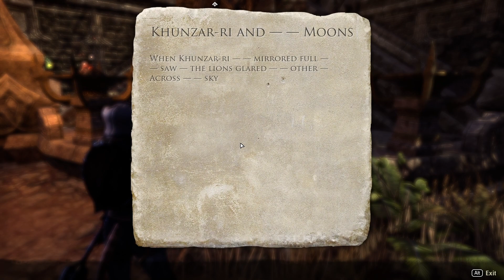Elder Scrolls Online | Puzzle | Episodul 22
Va salut cu un nou episod din MMO-RPG-ul The Elder Scrolls Online.

📌Cod reducere PC Garage: IKDAMN9A